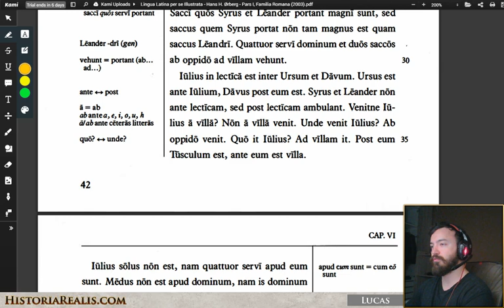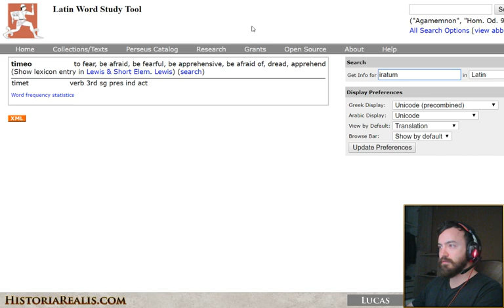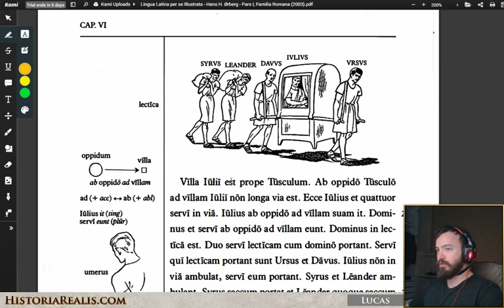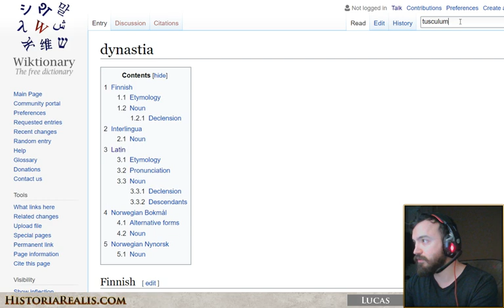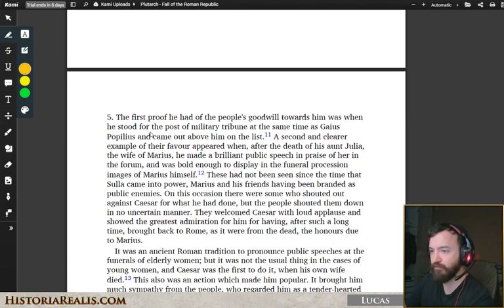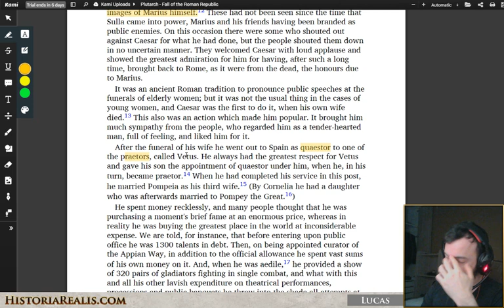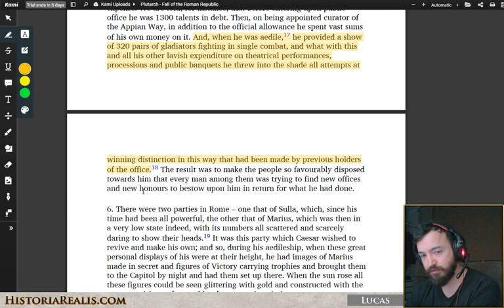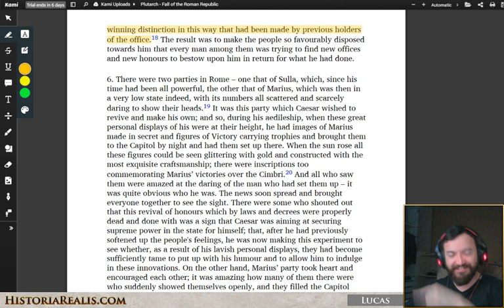Historia Realis [Stream #2] Latin + Roman History